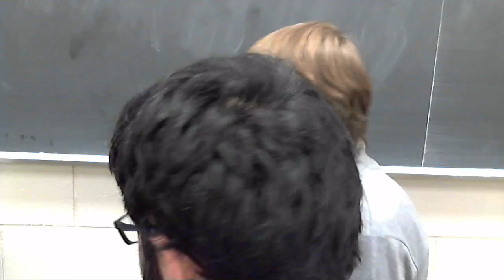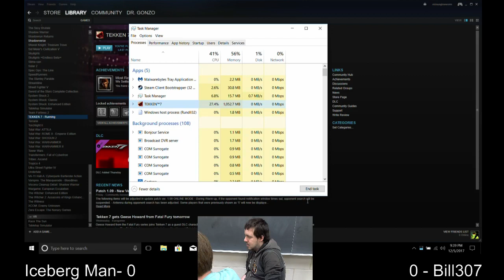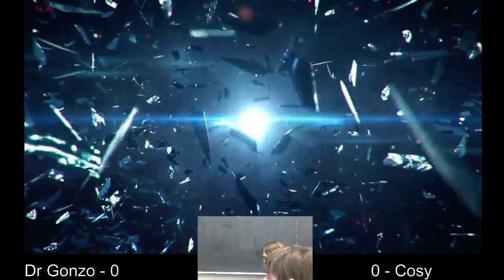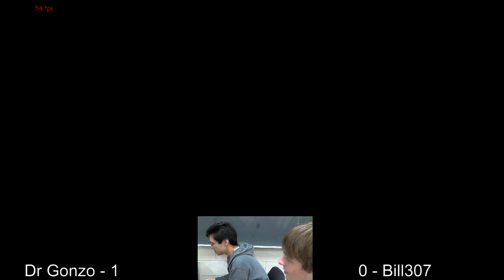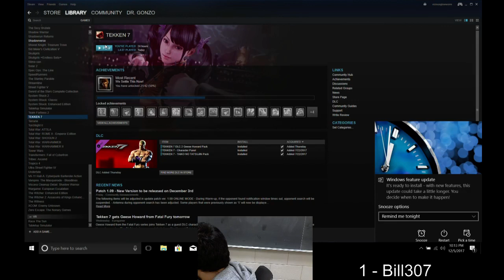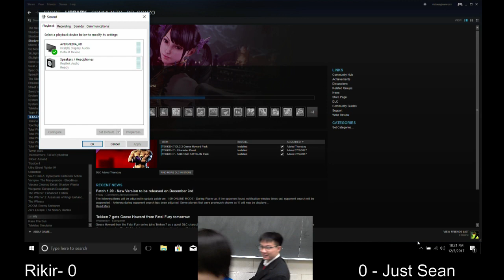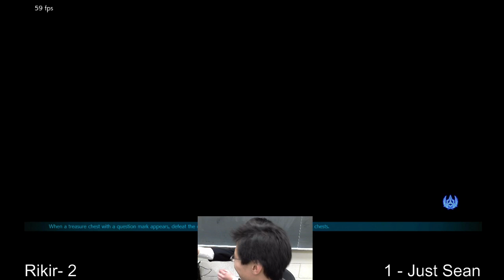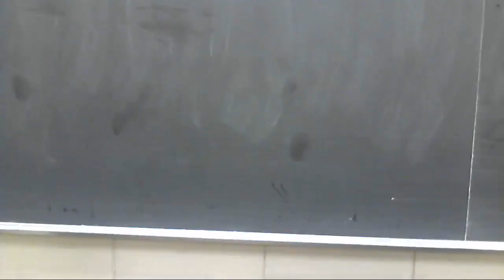2017.12.05 UWFGC salty showmatches in T7FR, part 2 of 2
Loser has to eat a packet of salt.

Event run by the University of Waterloo Fighting Games Club.
Game: Tekken 7 Fated Retribution